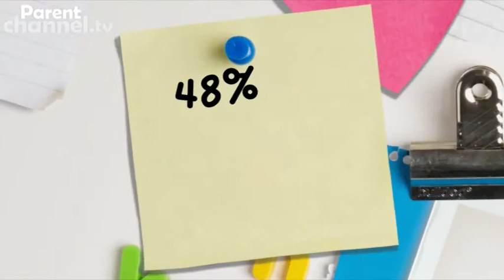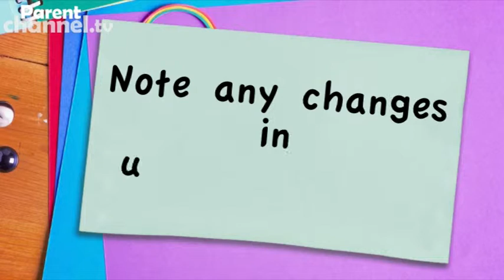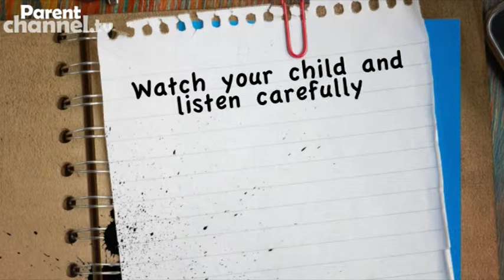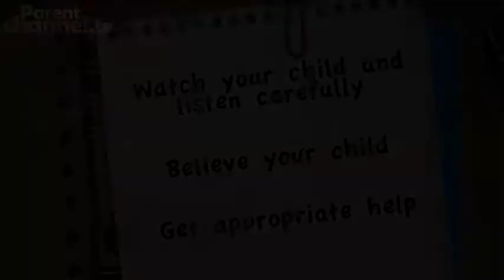Bullying 5-9 the signs